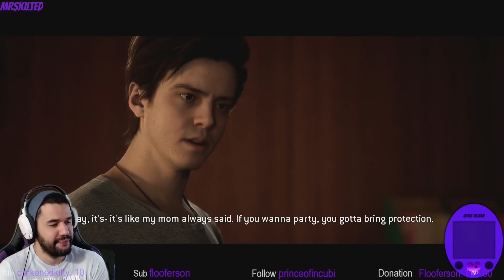Ninja Turtle Pies were bomb! (Quarry Part 3)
Live streaming  Monday to Friday 9:30AM - 6PM CT. Come join us!